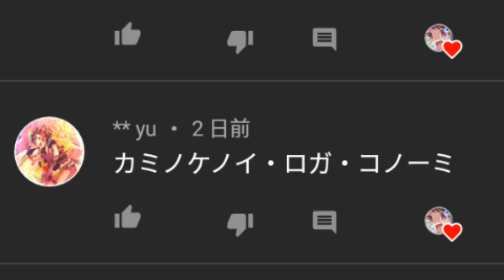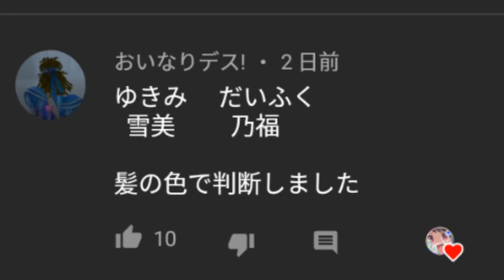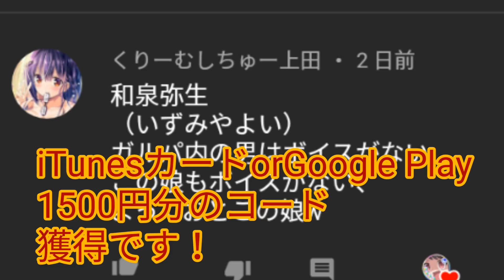ガルパのこの謎の新キャラの正体とは？！【考察】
えん‐れい【艶麗】
［名・形動］
１ 容姿があでやかで美しいこと。また、そのさま。「艶麗な女優」
２ 文章・音楽・絵画などの表現がはなやかで美しいこと。また、そのさま。

皆さん沢山の名前、考察を考えてくださりありがとうございました！